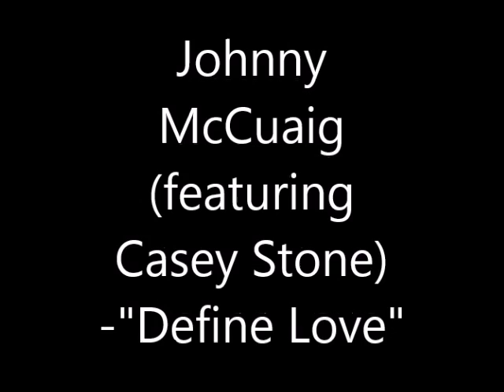Johnny McCuaig featuring Casey Stone - "Define Love"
for more info.